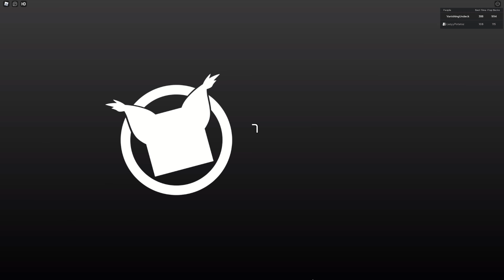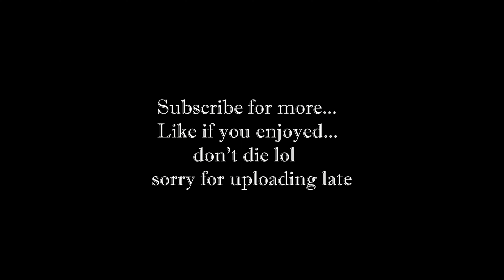Roblox Raise A Floppa 2.0 (Bingus' Basement Roblox)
bingus is a dingus, sorry for not uploading much, school is a thing.

I hope you guys enjoyed this video. AudiGal_2     Caylusfan2422     Undeck474 Tell me what you want to see more of in the comments!

If you want to know where I get my music from, here's all the links to my music!